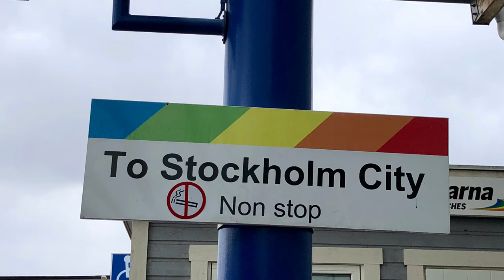Quickest / Cheapest Way from Skavsta Airport to Stockholm Ryanair - how much?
We find out the Quickest / Cheapest Way from Skavsta Airport to Stockholm Ryanair - how much?